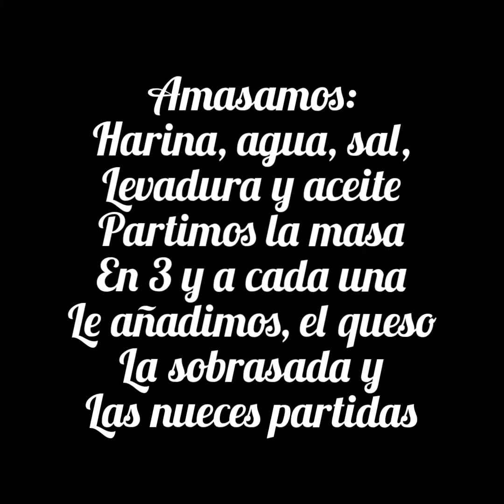Pan de Sant Jordi